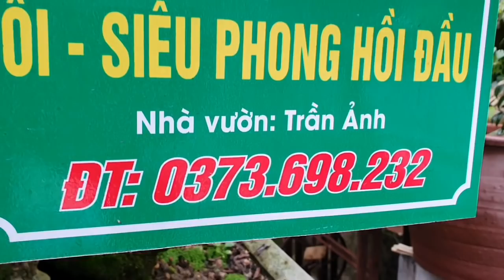SH.5847. Cây Ổi ta có giá gần nửa tỷ đồng tại Quế Võ Bắc Ninh. Đth liên hệ 0373.698.232.